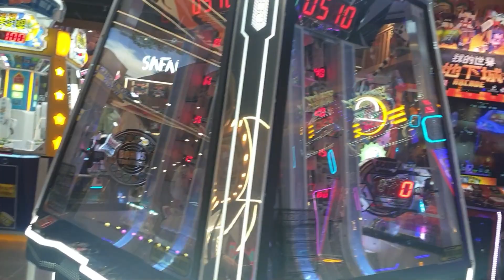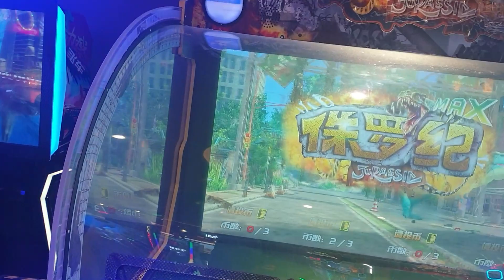Putin's interview indicate the end of war